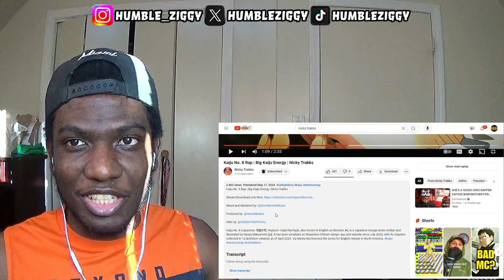NICKY WAS IN COMBAT MODE!! | Kaiju No. 8 Rap | Big Kaiju Energy | Nicky Trakks [REACTION]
Today I'm Reacting To The Kaiju No. 8 Rap | Big Kaiju Energy by @NickyTrakks